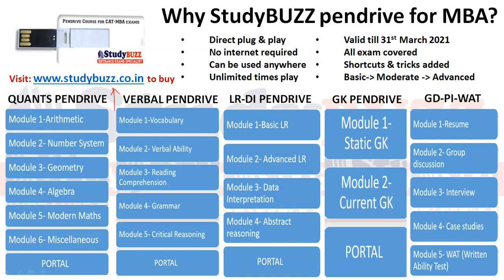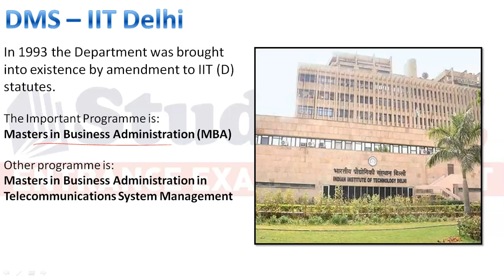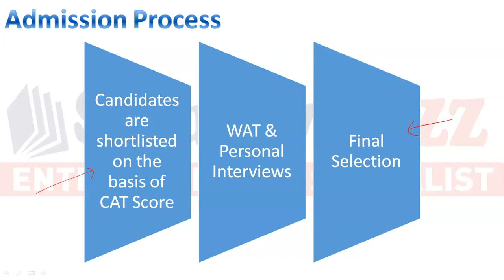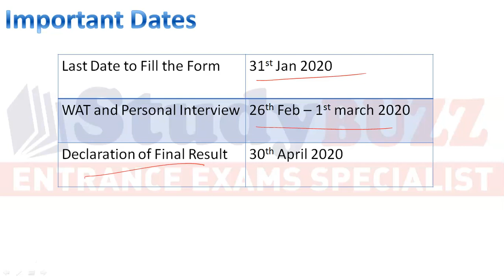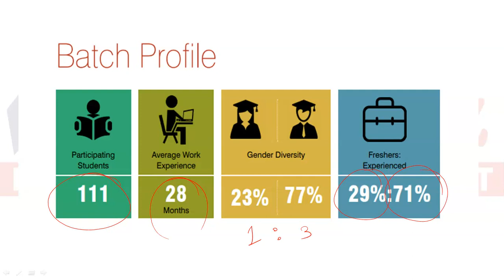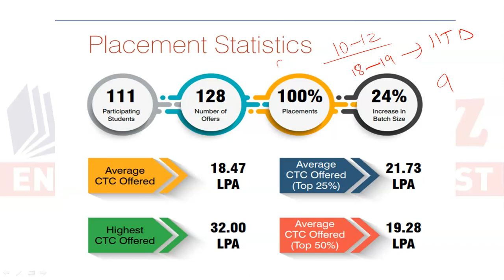IIT Delhi (DMS) forms are out | Important dates, fees structure, batch profile, placements